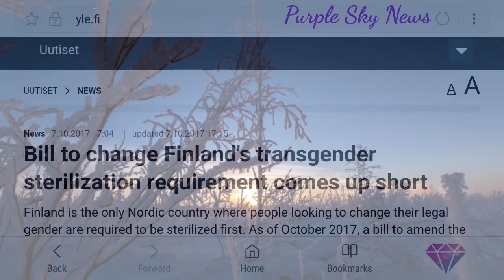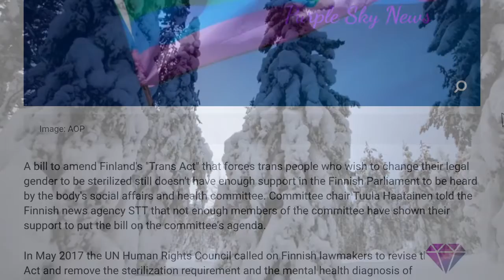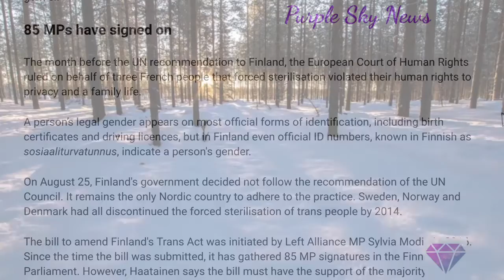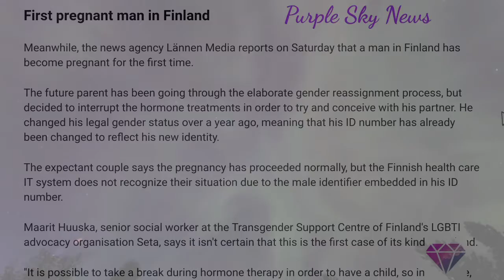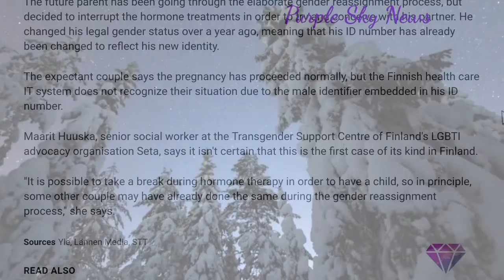Bill to change Finland's transgender sterilization requirement comes up short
Welcome to Purple Sky News! All the news you probably missed but shouldn't have. Here at Purple Sky News we bring the news that matters. Without further ado, here'stodays story: UUTISET NEWS News 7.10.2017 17:04 | updated 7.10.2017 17:15 Bill to change Finland's transgender sterilization requirement comes up short Finland is the only Nordic country where people looking to change their legal gender are required to be sterilized first. As of October 2017, a bill to amend the legislation has not been able to gather enough MP support to be considered in parliamentary committee. A bill to amend Finland's "Trans Act" that forces trans people who wish to change their legal gender to be sterilized still doesn't have enough support in the Finnish Parliament to be heard by the body's social affairs and health committee. Committee chair Tuula Haatainen told the Finnish news agency STT that not enough members of the committee have shown their support to put the bill on the committee's agenda. In May 2017 the UN Human Rights Council called on Finnish lawmakers to revise the Trans Act and remove the sterilization requirement and the mental health diagnosis of “transsexualism.” The council suggested the practice be replaced with a gender recognition procedure that would allow people to change their gender with minimum oversight. Finland joins 19 other European countries, including Switzerland, Greece and several Eastern European countries in requiring that trans people be sterilised prior to changing their legal gender. 85 MPs have signed on The month before the UN recommendation to Finland, the European Court of Human Rights ruled on behalf of three French people that forced sterilisation violated their human rights to privacy and a family life. A person’s legal gender appears on most official forms of identification, including birth certificates and driving licences, but in Finland even official ID numbers, known in Finnish as sosiaaliturvatunnus, indicate a person's gender. On August 25, Finland's government decided not follow the recommendation of the UN Council. It remains the only Nordic country to adhere to the practice. Sweden, Norway and Denmark had all discontinued the forced sterilisation of trans people by 2014. The bill to amend Finland's Trans Act was initiated by Left Alliance MP Sylvia Modig in 2016. Since the time the bill was submitted, it has gathered 85 MP signatures in the Finnish Parliament. However, Haatainen says the bill must have the support of the majority of the parliamentary social affairs and health committee's members before it can be considered. The number currently stands at 8 out of 17. First pregnant man in Finland Meanwhile, the news agency Lännen Media reports on Saturday that a man in Finland has become pregnant for the first time. The future parent has been going through the elaborate gender reassignment process, but decided to interrupt the hormone treatments in order to try and conceive with his partner.